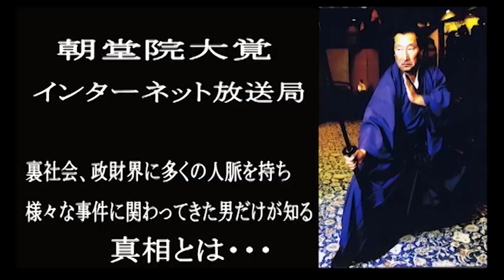アメリカ大統領選挙の行方について チャンネル保管するため